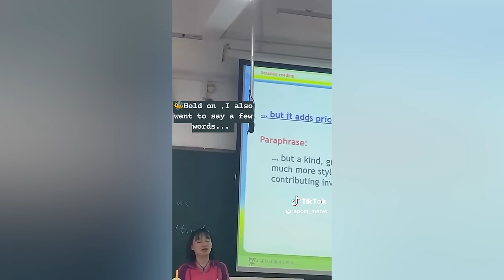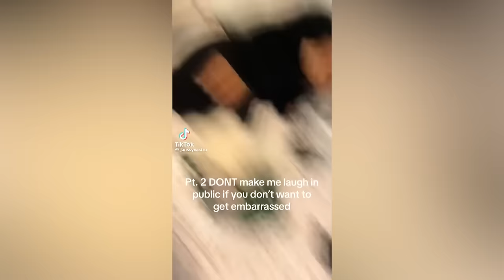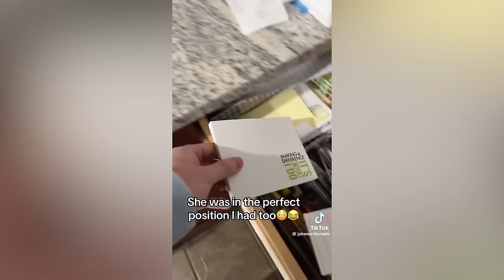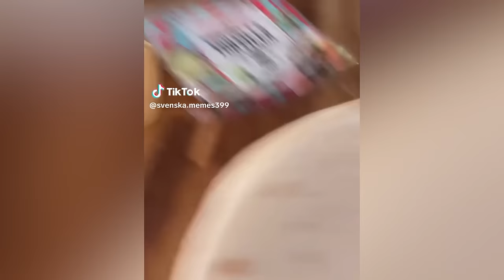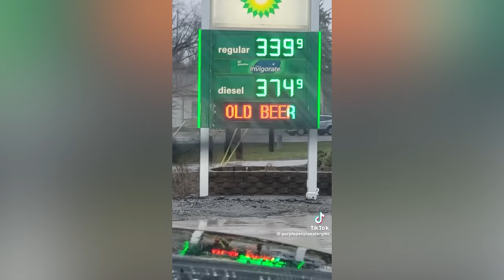World's *HARDEST* TRY NOT TO LAUGH Challenge! (IMPOSSIBLE) #17